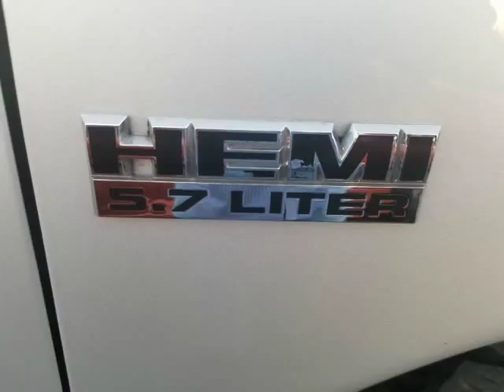2006 Dodge Ram 2500 4dr Quad Cab 140.5 SLT (Norco , California)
Norco Autoland
2841 Hamner Ave
Norco